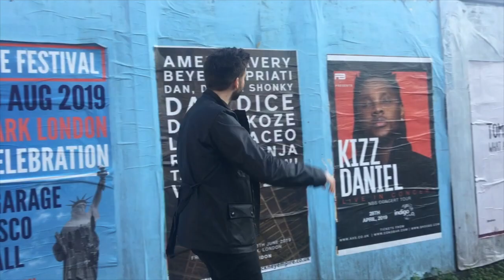Episode 1: Max Elliott // Borough Market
Listen to Max talk about his thoughts on Borough Market.